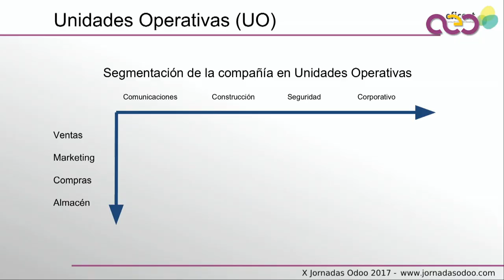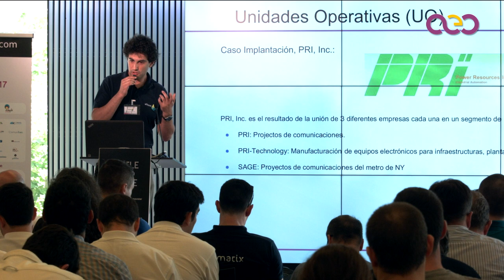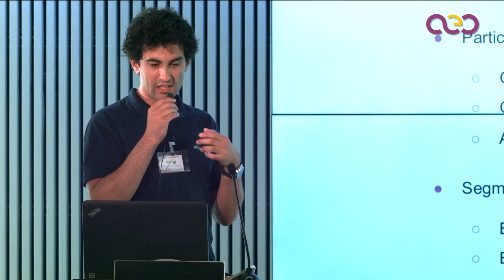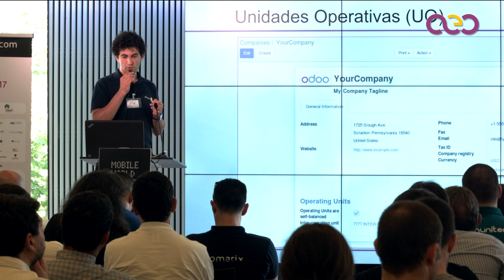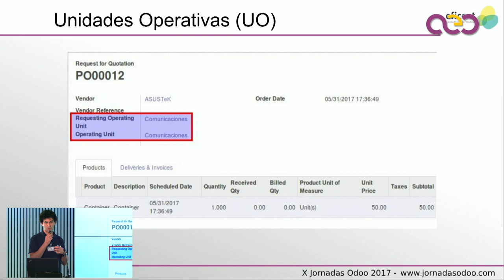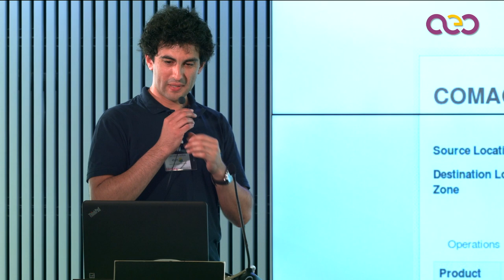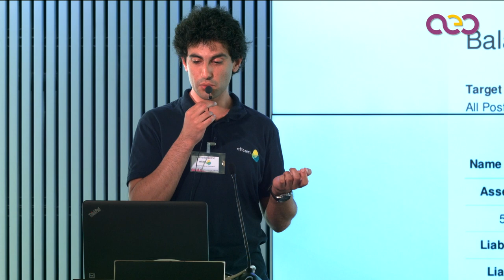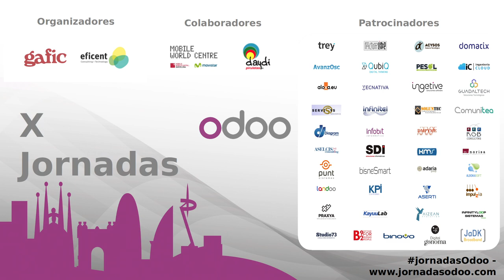Unidades Operativas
Una empresa es una unidad indivisible desde una perspectiva legal, pero desde una perspectiva de gestión empresarial puede dividirse en Unidades Operativas. El gerente de una Unidad Operativa se hace responsable del Balance de Situación de la Unidad Operativa. La principal característica de la gestión por unidad operativa es la separación de las transacciones (por ejemplo, órdenes de venta, órdenes de compra o elementos de diario de cuenta). Esto permite tener un balance de situación para cada unidad operativa.